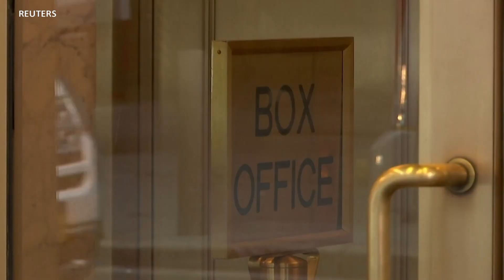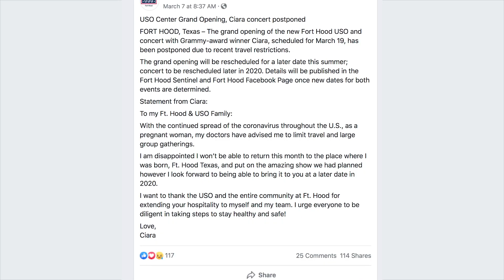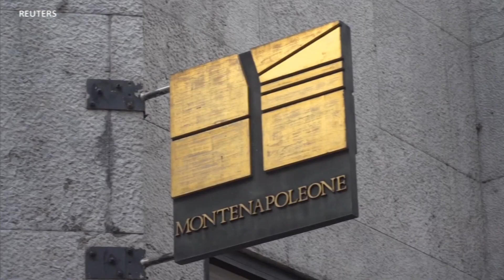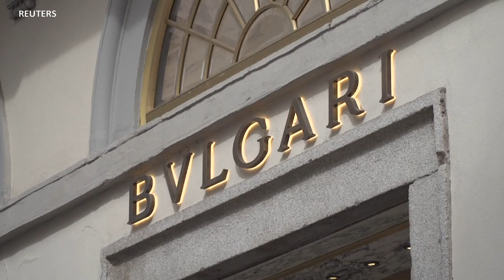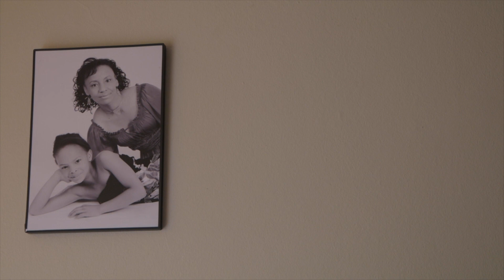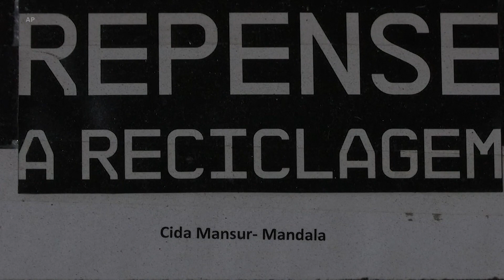Zulia Jekundu Episode 272